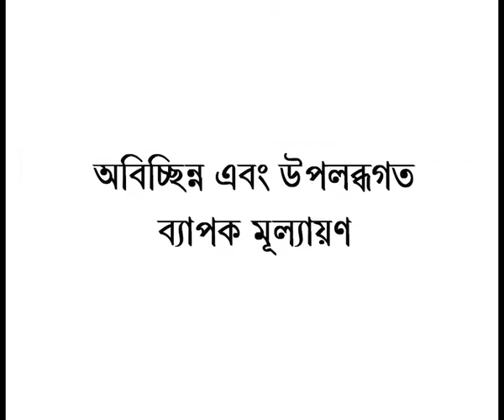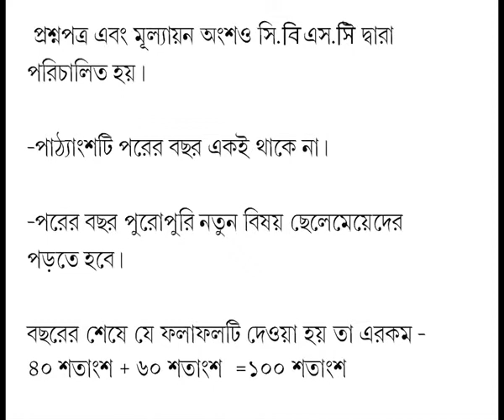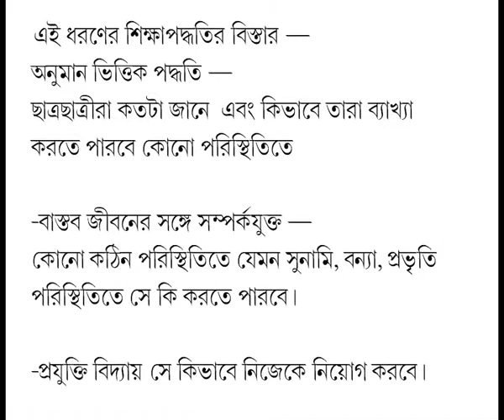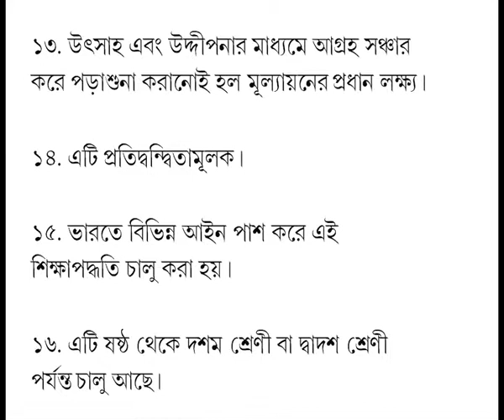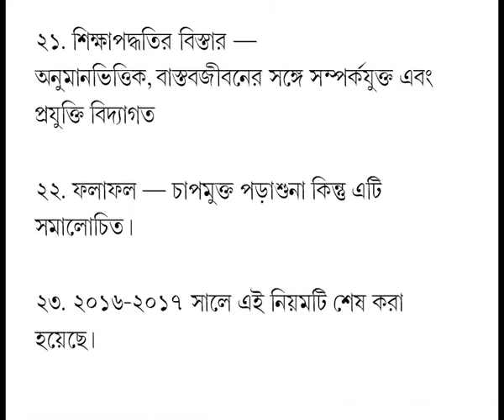Continuous and Comprehensive Evaluation (CCE):Concept, Process and the Need Part I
Subject: D.El.Ed
Courses: Course 502-Pedagogic Processes in Elementary Schools